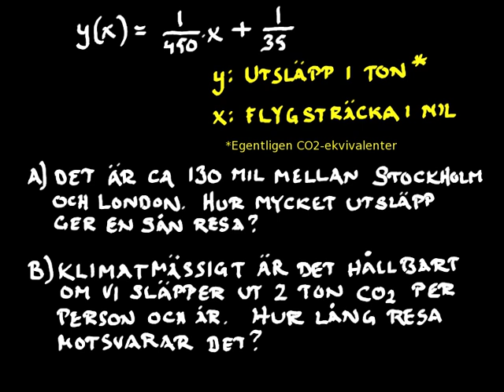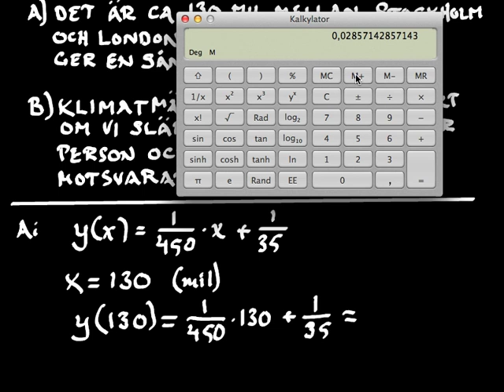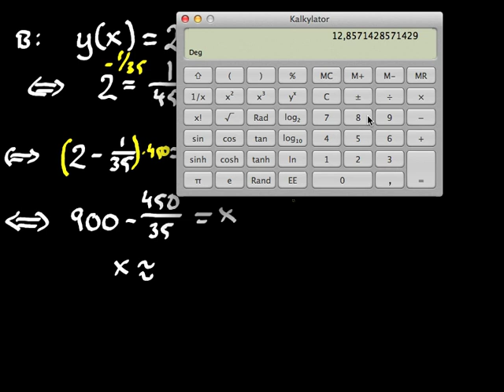Funktioner 2 - sätta in värden i funktioner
Den här videon visar hur man kan använda funktioner för att räkna ut okända variabler när man antingen vet invärdet eller utvärdet för funktionen.

URSÄKTA DET KONSTIGA LJUDET IBLAND. Det kommer från min nya fina förlovningsring, som skrapar mot datorn. Ska se till att ta av mig den i fortsättningen. Sorry.